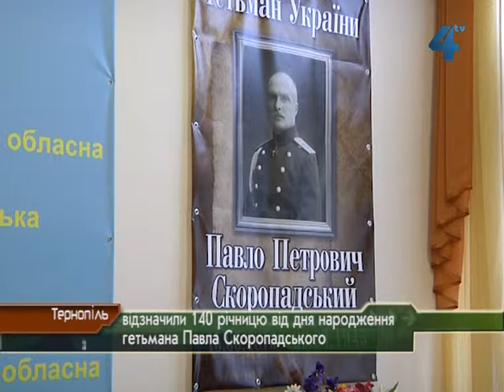Відзначили 140 річницю від дня народження гетьмана Павла Скоропадського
"Це була доба організації Української Держави не кустарним способом, як було доти, а методами чисто державними", - так писав історик Дмитро Дорошенко про гетьманування Скоропадського. Про життя і політичну діяльність останнього гетьмана України з нагоди сто сорокової річниці від дня народження Павла Скоропадського говорили під час наукової академії в Тернопільській обласній раді.